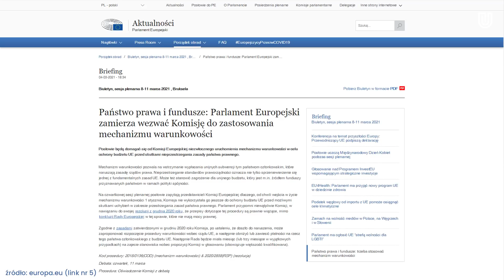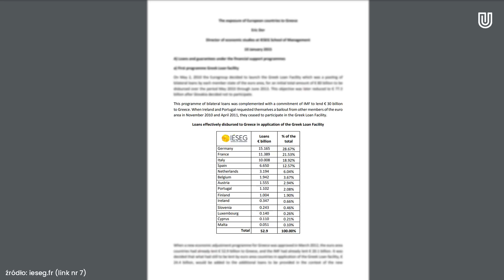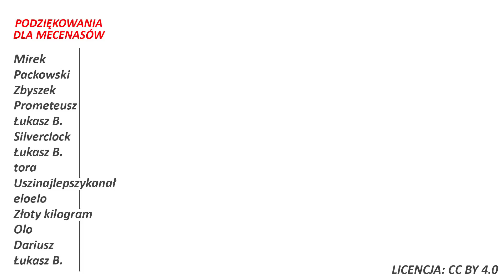Polska może nie otrzymać środków z Fundusz Odbudowy! Czy będziemy spłacać zobowiązania Grecji?